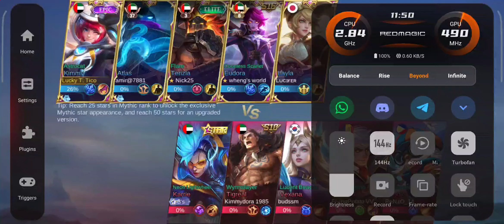kimmy fast gameplay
follow me in facebook account
/hilmark.bonsol.26